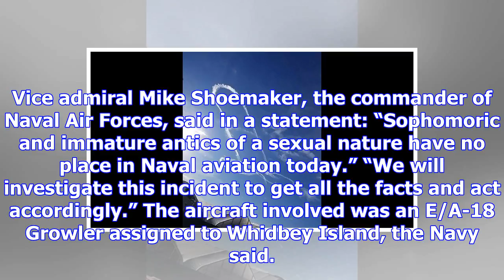Penis in the sky: us navy pilots grounded over 'obscene' drawing